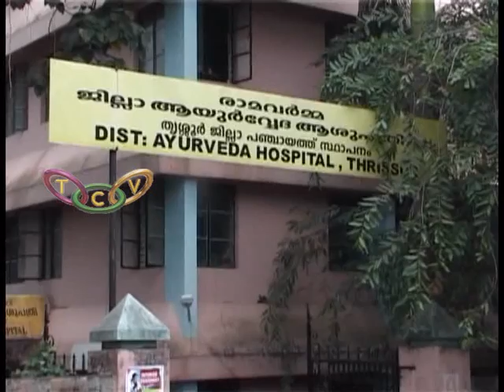National Ayurveda Day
ദേശീയ ആയൂര്‍വേദ ദിനം വെള്ളിയാഴ്ച. ചരിത്രത്തിലാദ്യമായാണ് ദേശീയ ആയൂര്‍വേദ ദിനം ആചരിക്കുന്നത്.